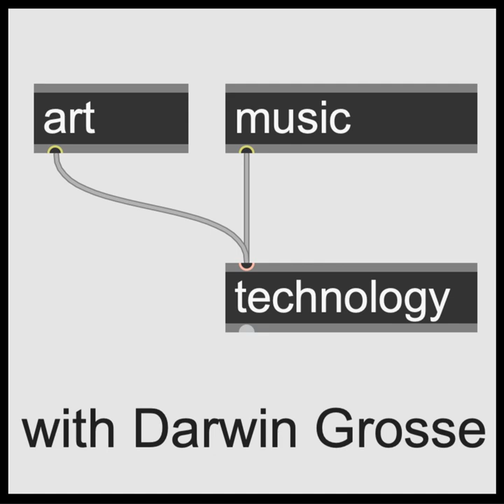Podcast 288: Bruce Dawson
Bruce Dawson came on my radar recently for a really interesting project: he is one of the two instructors for the Kadenze course on creating audio applications using the JUCE framework. He got that opportunity by being a C++ developer with one of my favorite sound and plug-in developers, Output. So I reached out, he was into it, and here's the podcast!

 This is also another opportunity to quiz someone on their CalArts experience. There are so many people throughout the industry that have gone through CalArts programs to do great things, so I consider it a great chance to talk someone from there. And Bruce's path into CalArts is pretty remarkable as well. A great story, and some good insights into code-work-play-music balance, as well as giving us a chance to think about the details necessary to do the kind of work Output is known for.

Enjoy, check out some of Bruce's Soundcloud work and put some eyes on that Kadenze course

 Cheers!